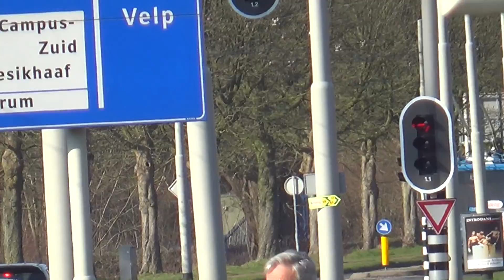Een Trolleydagje in Arnhem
Deze keer geen treinen, trams of metro's maar Trolleybussen in Arnhem.
Locatie zijn: Geitenkamp, Presikhaaf, Schuytgraaf en het nieuwe Centraal Station.

Veel kijkplezier!!